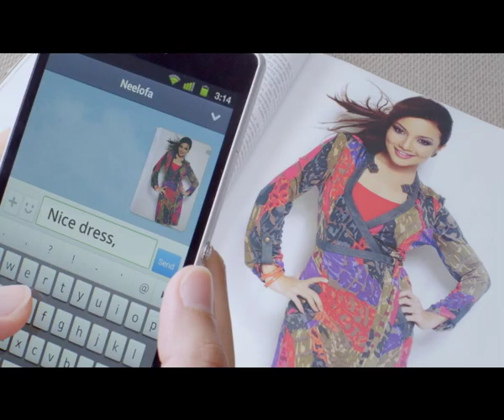LINE TVC Malaysia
Line TVC for Malaysia